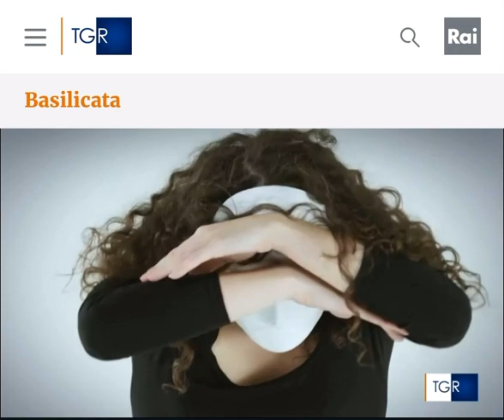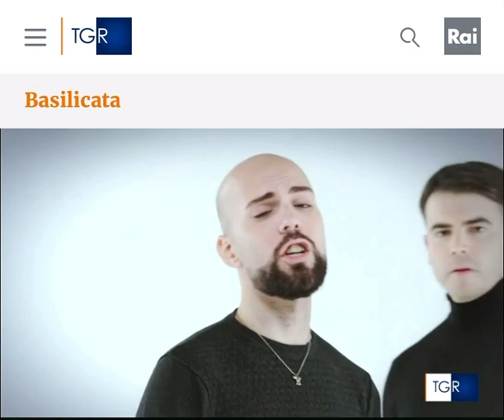Parlano i silenzi - TGR Rai